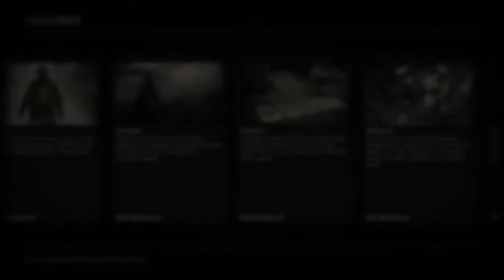When Herbalist 9 glitches and fucks you over._. (rdr2)